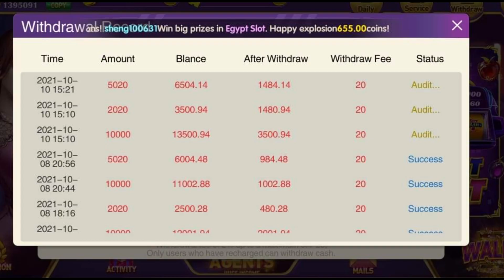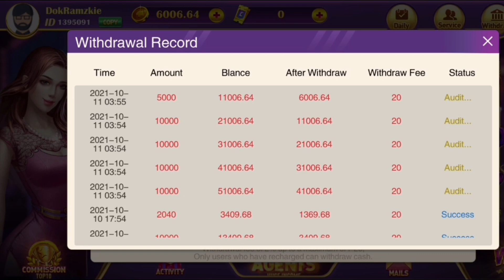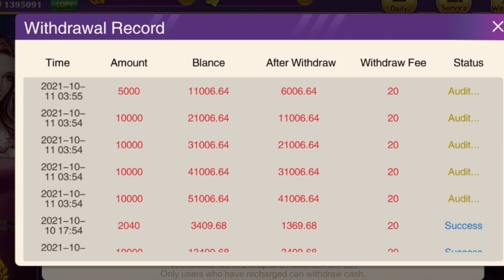DRAGON VS TIGER RAINBOW GAME TRICKS | Latest Pattern How to Win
58,000 Panalo sundin lang ang tricks na ito. DRAGON VS TIGER RAINBOW GAME TRICKS Latest Pattern to Win. Check the Description for more Tricks.

Rainbow Game Referral ID: 1317306

Other Games:
Funny Game Referral ID: 691015
Phoenix Game Referral ID: 737230